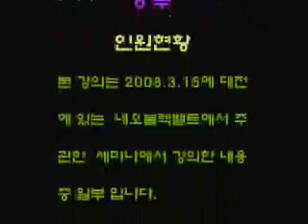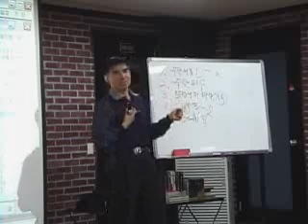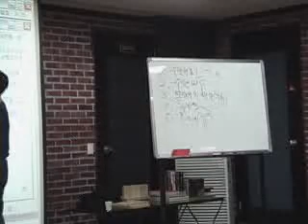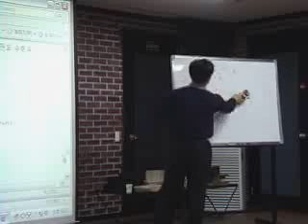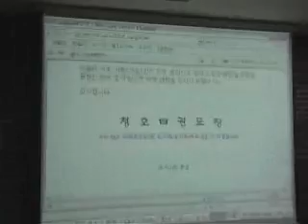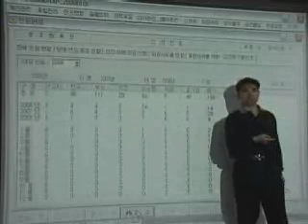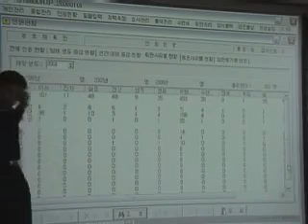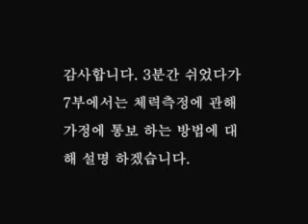도장운영 인원형황에 관하여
6부 - 도장운영 인원형황에 관하여